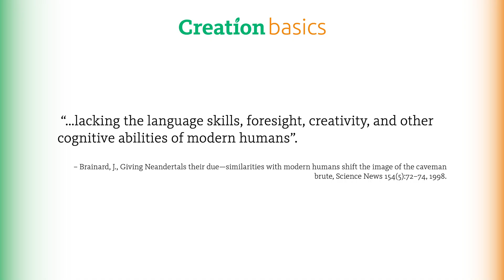Were Neanderthals fully human? (Episode 49)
In the ninth show of our series on instances where evolutionists have agreed that the creation model is a better explanation of origins than a former evolutionary story, Cal explains how modern science is showing Neanderthals were fully human, exactly what creationists said all along!

CITED REFERENCES
Brainard, J., Giving Neandertals their due—similarities with modern humans shift the image of the caveman brute, Science News 154(5):72–74, 1998.

Sign up for our email newsletter and get a free copy of Calvin’s eBook, “Fellow Biblical Creationists! - STOP Doing These 3 Things…”

ANSWERS TV
Need answers? Get equipped to defend the gospel of Jesus Christ and the truth of God’s Word with live and on-demand video content from Answers in Genesis, the Ark Encounter, Creation Museum, and other Ministries worldwide.